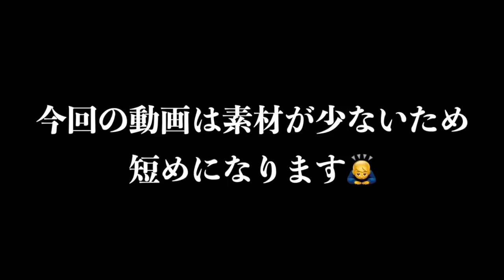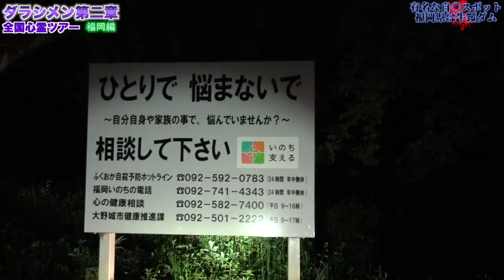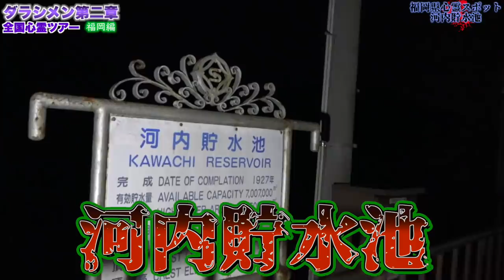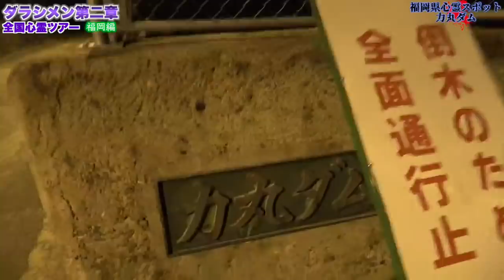【心霊】福岡心霊スポット3選 ※English sub 【Japanes horror】